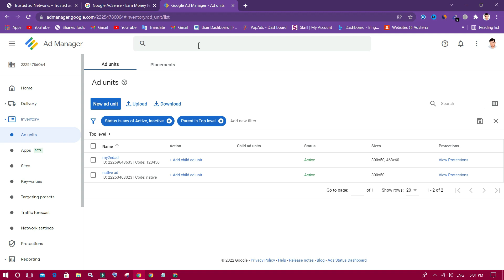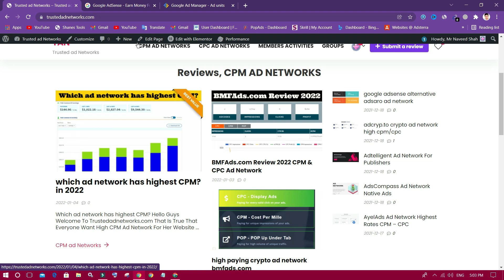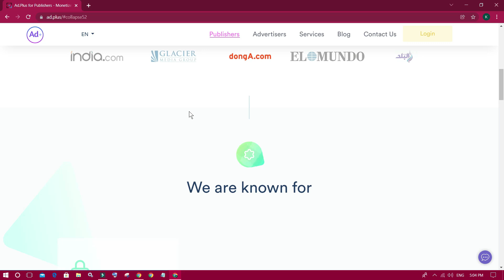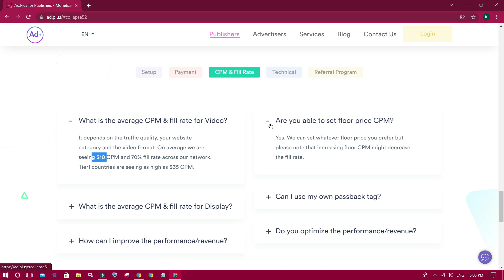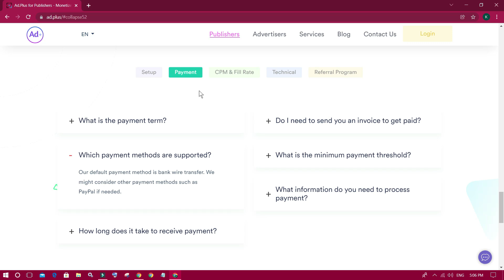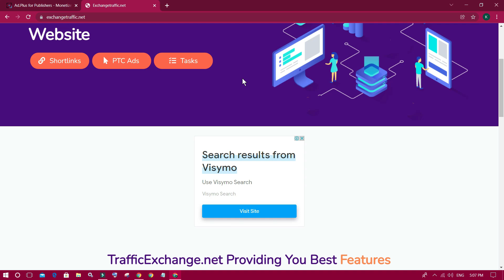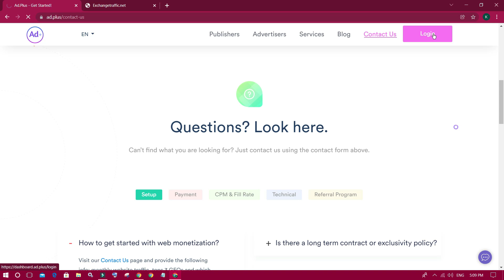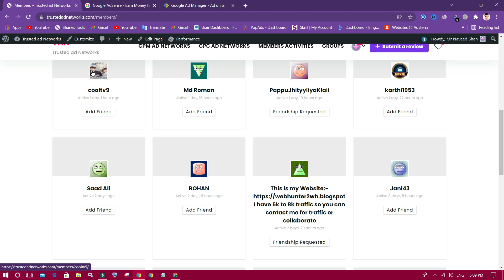ad.plus ad network highest CPM zero traffic requirements mr naveed shah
Monitize Your Website With Google adx Ads Highest CPM Zero Traffic Requirements Mr Naveed Shah